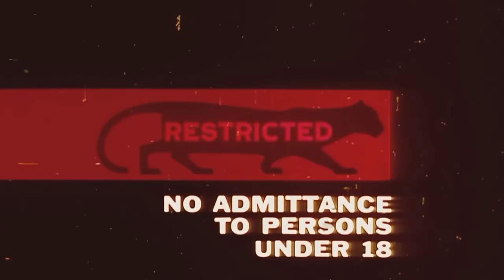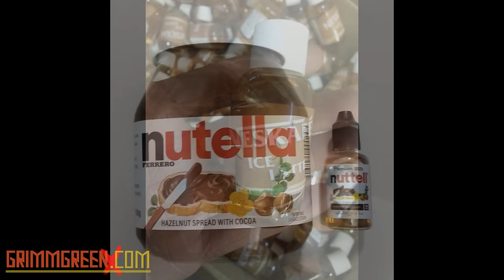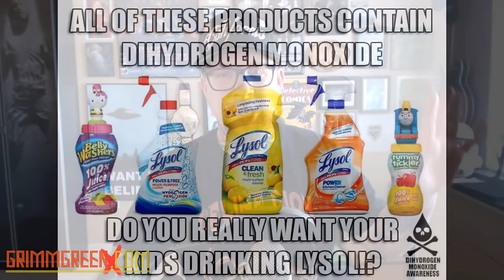Wotofo Freakshow Tiny ~ Finland ~ Surric X box mod ~ Other Stuff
9-2-15 VLOG VIDEO!

Hello everyone! welcome to the vlog for Thursday September 2nd 2015.  You guys wanted a long VLOG? well here it is.  Not sure if it's my longest ever, but it still clocks in at around an hour and 30 I think.  Unfortunately there is no retrovaping segment this week, but I do have the "REVIEWS FOR THINGS THAT NEVER GOT REVIEWS" as well as plenty of Advocacy, beer, first impressions and shoutouts.

So tuck in, grab your best vape and enjoy the program!

Timestamps and crucial links are below.

Also remember that as you are viewing this, i'm gone in NC to replying to comments may be VERY delayed :)

TIMESTAMPS

Top of the program is some announcements / Updates / Advocacy

Beer is at 23:22

Shoutouts are at 32:01

First impressions are at 43:04

Reviews for things that never got reviews is at 01:12:00

The Advocacy

The Beer

The Vapor

H8R Vape Box
Hooligan Box
Surric - X mod
Wotofo Freakshow Tiny
Monster V3 tank
BMI Box

The Other

The Double Feature